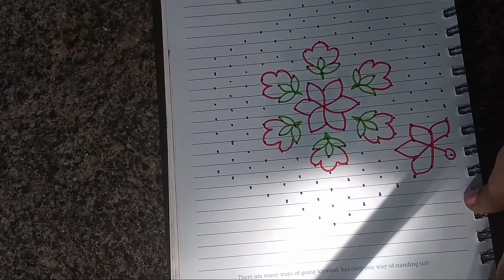pongal kolam/ SIMPLE RANGOLI DESIGN // AMAZING FLOWER KOLAM (15-8) DOTS // EASY KOLAM // 43.